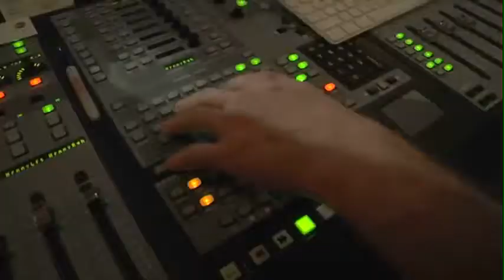Light It Up Blue Song